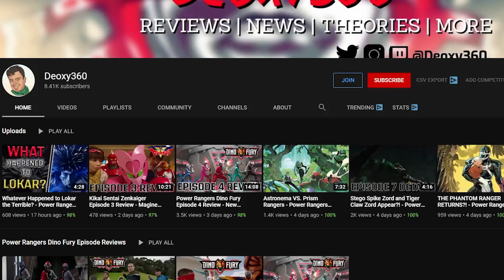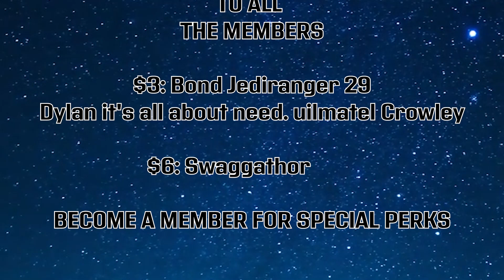A Brand New Zenkaiger? - Kikai Sentai Zenkaiger Theory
In the latest episode of Zenkaiger, we were introduced to Zenkaiger Gold! But we've also learnt that he has a sister called Flint! Will she become a Ranger in future episodes?